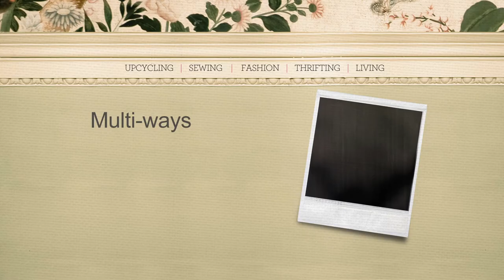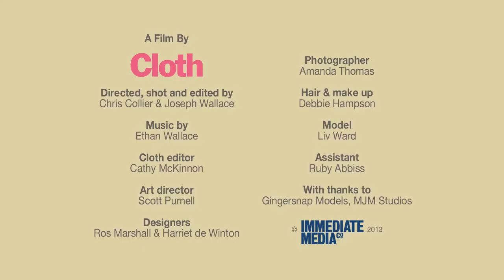Cloth 15: Multiways - Wellies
We take you on set and behind the scenes at our latest Multiways shoot. Check out issue 15 of Cloth to see how to upcycle your own wellies.